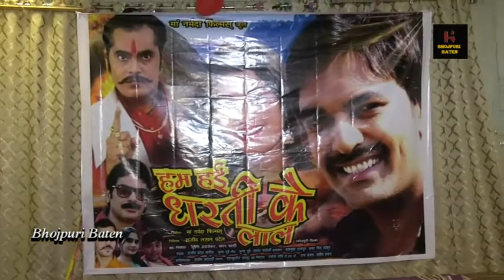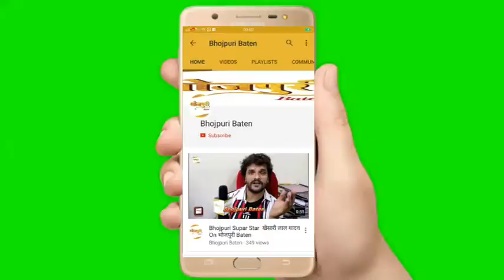भोजपुरी फिल्म हम हई धरती के लाल का भव्य मुहूर्त l Aditya Mohan l Poonam Dubey l Girish Sharma